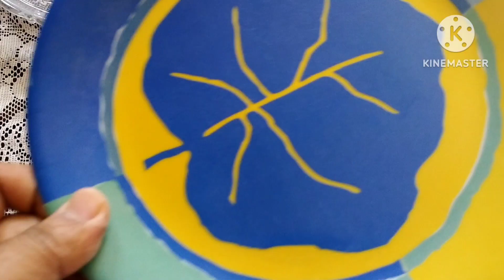flour dumplings with leftover cabbage sabji (Holi special) 🔴🟢🟡होली स्पेशल पकोड़े की रेसिपी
Description of how to make flour dumplings with leftover cabbage sabji

Ingredients:-

Cabbage - 250 gms

Wheat flour - one small bowl

Dry yeast - 1/4 teaspoon

Lukewarm water according to consistency

for fermentation atleast 15 to 20 minutes.

Whole cumin - 1/2 teaspoon

White Oil  - for shallow fry

Healthy snack and very tasty 😋